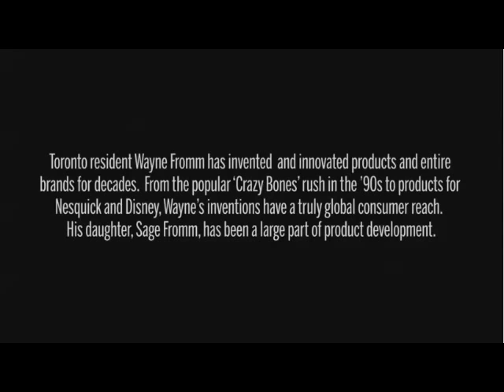Wayne Fromm and Sage Fromm Maclean's Interview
Quik Pod Selfie Stick Inventor Wayne Fromm and Sage Fromm discussing the origin of the selfie stick for digital cameras and smartphones.